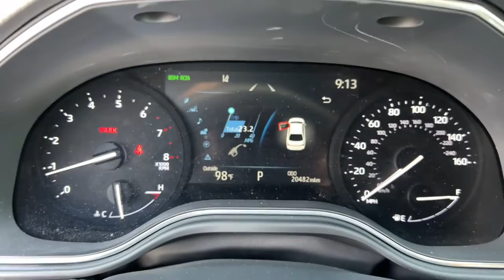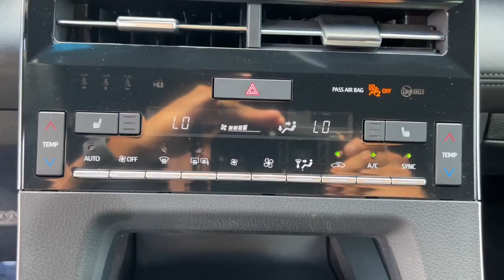2020 Toyota Avalon Mesa, Tempe, Chandler, Scottsdale, Gilbert, AZ 221476A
Wind Chill Pearl Used 2020 Toyota Avalon available in Mesa, Arizona at Riverview Toyota. Servicing the Tempe, Chandler, Scottsdale, Gilbert, AZ area.

Riverview Toyota
2020 W. Riverview Auto Drive

Recent Arrival! Clean CARFAX. CARFAX One-Owner.8-Speed Automatic.22/32 City/Highway MPG Odometer is 13552 miles below market average!Wind Chill Pearl 2020 Toyota Avalon XLE FWD 8-Speed Automatic 3.5L V6All vehicles pass a stringent 160 point inspection. Most late model vehicles have Platinum Toyota warranty options available for pennies on the dollar!Our Mission:* To ensure you have an exceptional experience with us today regardless of your decision.* To treat you with respect and provide you with all the information you need to make informed choices.* To help change your perception about what the car buying and car servicing experience should be.* To build your desire to share your wonderful experience with friends and family.*Disclaimer:*Most optional equipment already added to vehicle. Tax title and registration are not included in prices shown unless otherwise stated. Manufacturer incentives may vary by region and are subject to change. Vehicle information & features are based upon standard equipment and may vary by vehicle. Monthly payments may be higher or lower based upon incentives qualifying programs credit qualifications residency & fees. No claims or warranties are made to guarantee the accuracy of vehicle pricing payments or actual equipment. Call to confirm accuracy of any information. Purchase price does not include tax title license finance charges $499 doc fee and any dealer add-ons. Vehicle reconditioning and or certification may require additional fees. Please verify all information. We are not responsible for typographical technical or misprint errors. Inventory is subject to prior sale.